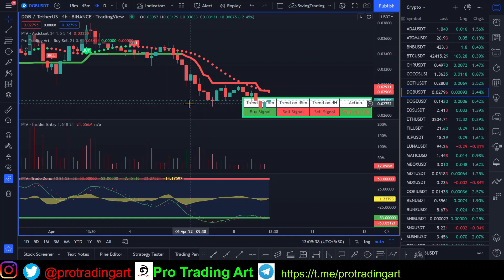Why crypto market is going down today hindi | How to make money in down trending market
In this video we’ll walk you through:
- why crypto market down today
- किसकी वजह गिर रहा है crypto मार्किट

🙂 Happy Trading.